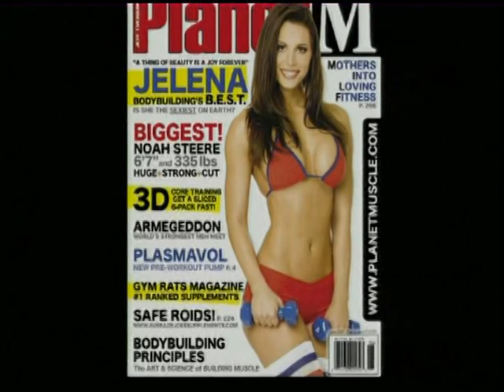Planet Muscle 1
Jeff Everson, Editor-in-Chief of Planet Muscle Magazine, demonstrates a special technique for deadlifts and bent-over rows that is safer for the low back.